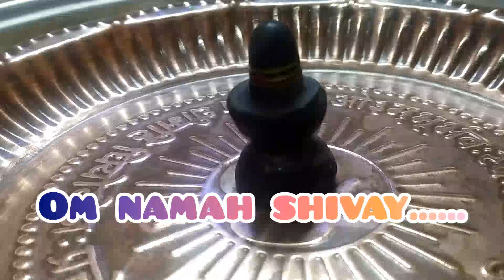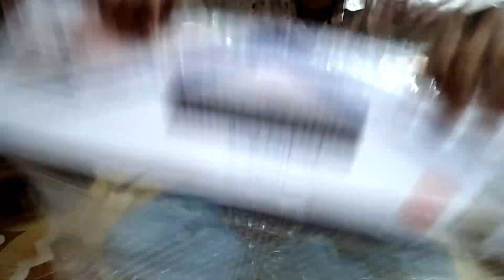Fir se Duty suru ho gai..😌|Daily kese ready karu??👬|twinsmom